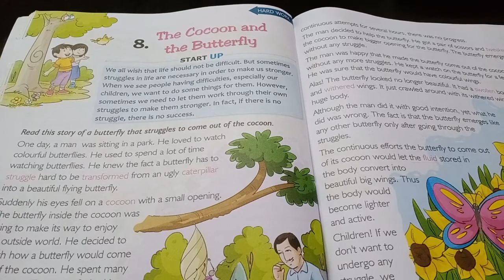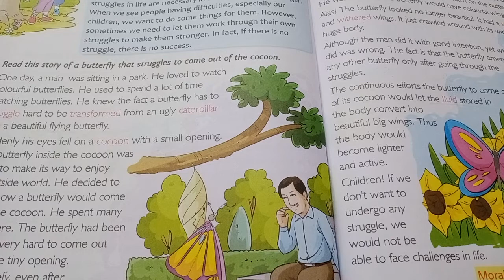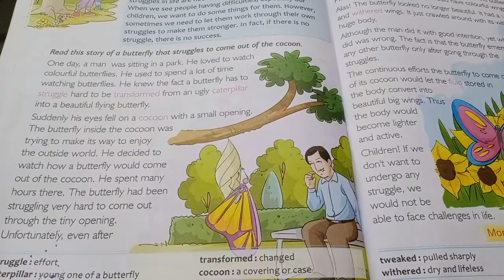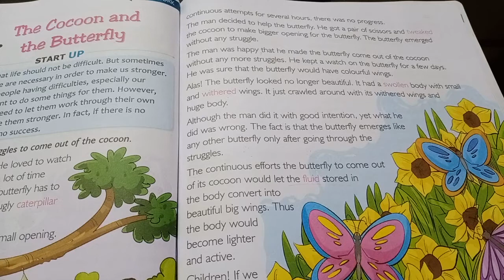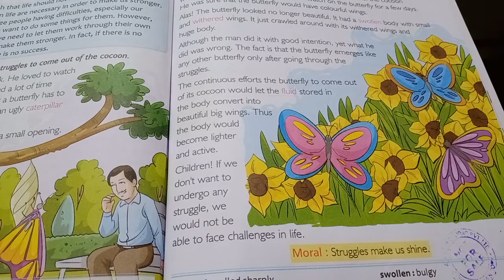Class IV Msc Ch 8 The cocoon and the butterfly